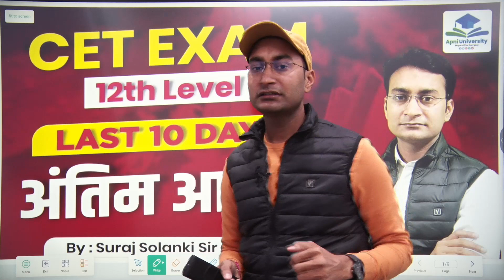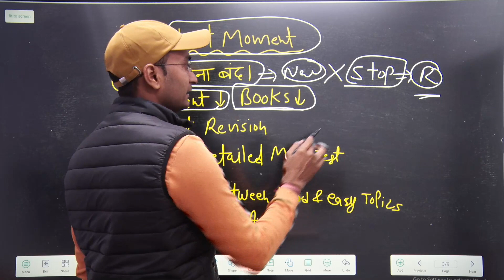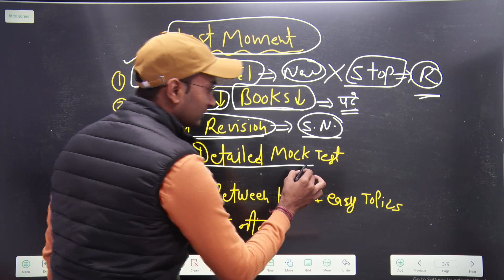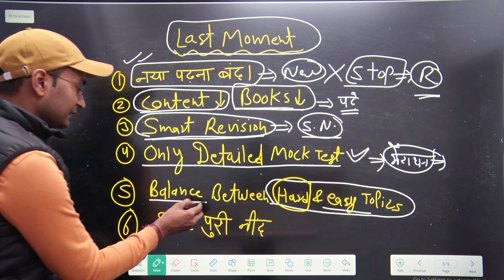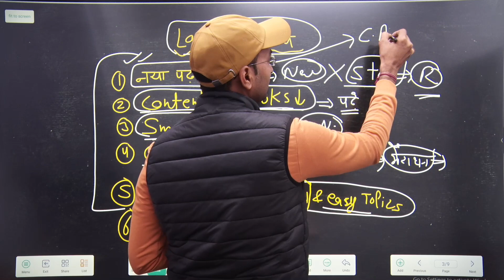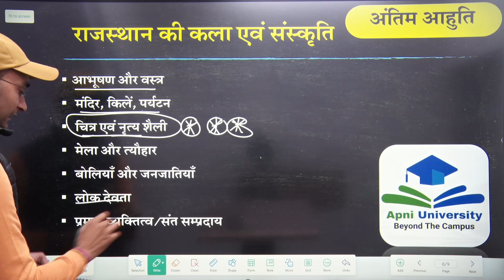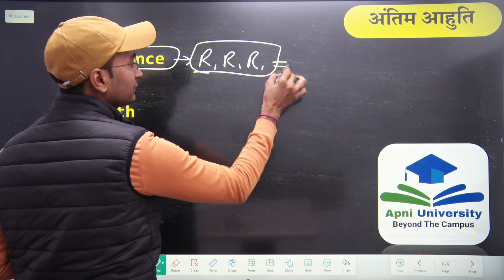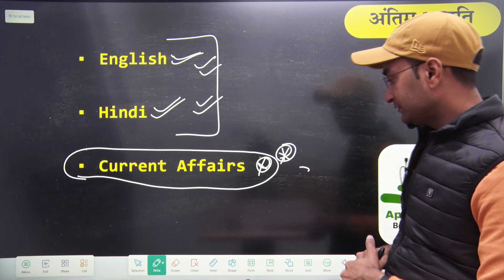CET Exam Last Moment Strategy| Rajasthan CET 12th Level exam tips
CET CUT-OFF Rajasthan | CET Exam | Rajasthan CET Graduation Level Cut off | CET Cut Off

Are you looking to know the CET Cut off for 2023 Rajasthan? Check out this video to know the CET Graduate Level Expected Cut Off in Rajasthan. Also, find out if your score is safe for 2023. Keep reading to know more!

If you're looking to study in Rajasthan in the next few years, then you'll want to read this video . In it, we'll share the latest information about the CET Cut off for 2023 Rajasthan. We'll also tell you if your score is safe for the this exam, based on the current waiting list status. So make sure to check out this article to know everything you need to know about the CET Cut off for 2023